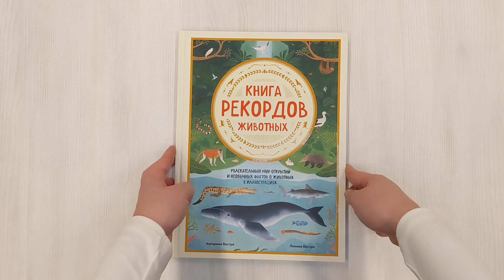Книга рекордов животных. Увлекательный мир открытий и необычных фактов о животных в иллюстрациях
Бегемоты потеют природным кремом от загара, китайская двухкоготная черепаха писает ртом, крик обезьяны-ревуна можно услышать на расстоянии пяти километров!
В мире обитает огромное количество совершенно фантастических зверей, птиц, рептилий и насекомых с самыми невероятными способностями. В этой книге собраны рекордсмены с разных концов света — самые быстрые, прыгучие, шумные, сонные, прожорливые, ядовитые и кровожадные.
Автор этой книги Катарина Вестре, биолог, биохимик, докторант на кафедре биологии Университета Осло (Норвегия) уже удивляла российского читателя в своей книге «280 дней до вашего рождения. Репортаж о том, что вы забыли, находясь в эпицентре событий». Эта книга станет таким же открытием не только для детей, но и для взрослых!
Забавные, ужасающие, удивительные факты из жизни представителей фауны сопровождаются яркими иллюстрациями норвежской художницы Линнеи Вестре.

Мир полон фантастических животных с самыми невероятными способностями! Самые быстрые, прыгучие, шумные, сонные, прожорливые, ядовитые и кровожадные - в этой книге собраны рекордсмены с разных концов света! Зачем потеют бегемоты? Почему ежи могут спокойно есть ядовитых змей? Кто из насекомых никогда не какает? Какие животные пукают больше всех и кто воняет хуже скунса? Интересные и забавные факты о братьях наших меньших удивят и детей, и взрослых!